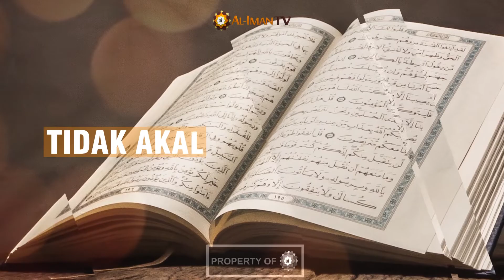INI YANG DIAJARKAN NABI - Ustadz Fadlan Fahamsyah, Lc., M.H.I.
Jazaakumullaahu Khayran.